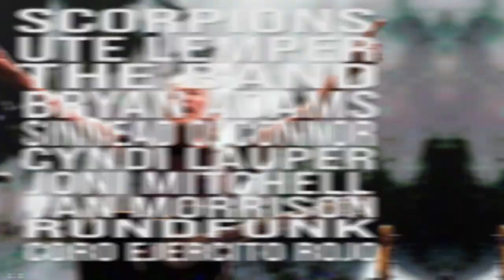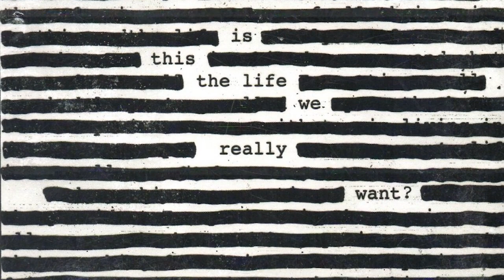The Wall - Critica De La Opresión y Manifiesto Antibélico | DISCOS INMORTALES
Cuenta la leyenda que Roger Waters escupió a unos fans que lo molestaban en primera fila, y que en su rabia emanó el pensamiento de construir una barrera entre él y sus detractores, un muro que poco a poco fue llenándose de ideas hasta terminar en una opera rock que relata y denota sus tragedias personales, esencialmente, la pérdida de su padre en la segunda guerra mundial. Eric Fletcher Waters murió en el cumplimiento de su deber en la batalla de Anzio y así dejó una marca indeleble en la psique y karma de su hijo: “Daddy's flown across the ocean leaving just a memory”.